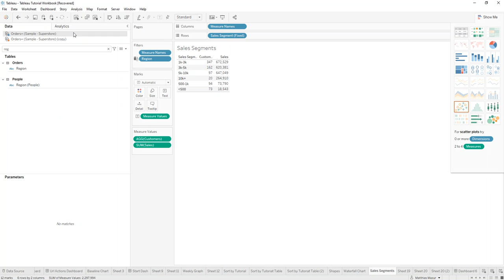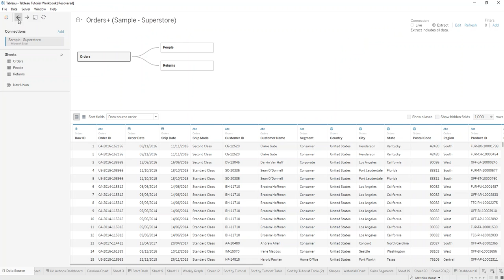[TABLEAU] Create Global Filter Across Multiple Data Sources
In this video I show you how you can add a global filter to your sheet that will work across multiple data sources but beware that this only works if you are connected to a flat table, it won't work with a relationship model.